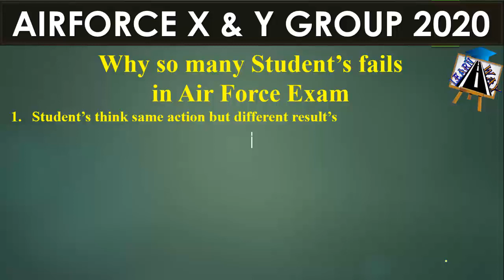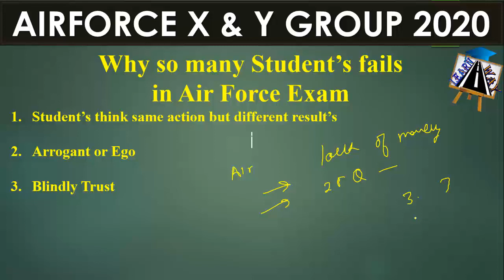Why So many student's Fail in Air Force Exam Even at Less Cutoff| Honest Talk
Register and Enroll for New Exam
To support LearnWay Free education Mission You can Support by donating.
A small amount of Rs 10, 20, 50, 100 even will be of great help.

📱 Download LearnWay Online Test App For Practice Airforce Exam/Navy AA/SSR & NDA, Topic Wise Practice & LearnWay Class Practice.

📱Download LearnWay Official App For PDF's & Notes

🔥Buy These Best Book For Air Force X group🔥
👌in English medium just click on the
👌Physics book in Hindi version by click on this
👌Maths Book for Airforce x group in English
👌Maths Book for Airforce X group in Hindi
👌Indian Air Force X & Y Group Technical & Non-Technical
👌English For Indian Airforce Exams Book ( Lucents )

Equipment's & Accessories Use for Making a video
Pen & Tablet For Writing